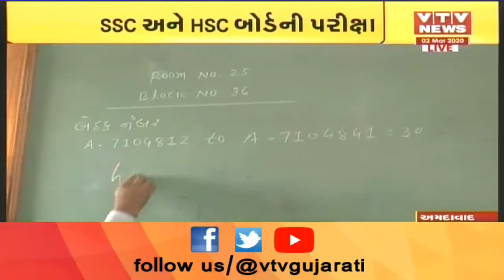Ahmedabad: બોર્ડની પરીક્ષાને લઇ શાળામાં તૈયારીઓ, બેઠક વ્યવસ્થા,હોલ ટિકિટ વિતરણ પ્રક્રિયા પૂર્ણ